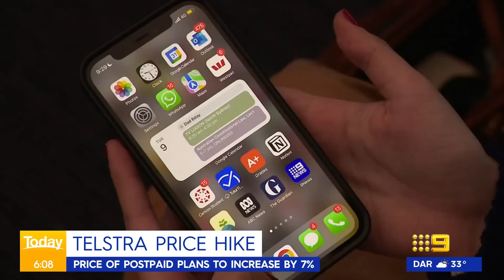Multiple feared dead after NZ hostel fire, Fatal crash in Melbourne | 9 News Australia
Multiple people have been killed after a fire ripped through a hostel in Wellington, New Zealand, overnight. In other news, two people are dead and two others are in hospital this morning after a horrific crash in Melbourne.

0:00 Fatal fire in New Zealand hostel
2:59 Fatal crash in Melbourne
4:29 Man feared dead after yacht sank in Queensland
5:29 Heavy fog blankets Sydney
6:45 US mass shooting
6:57 Scam safety responsibility
7:14 Telstra price hike
7:29 Balloned waitlist for Melbourne Cricket Club membership
7:48 Margot Robbie spotted serving drinks on the Gold Coast